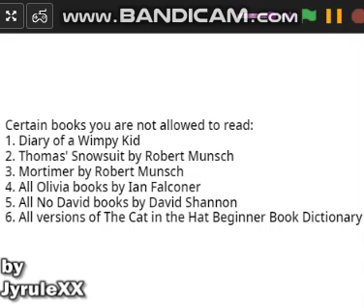Nano imitates bad things he reads in certain books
This video was requested by: @trin-stansanchez4465